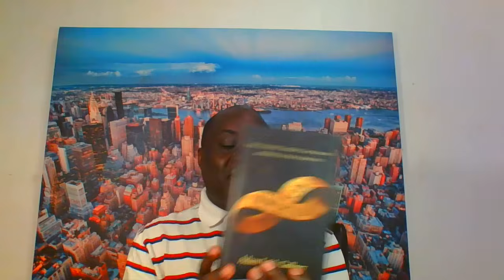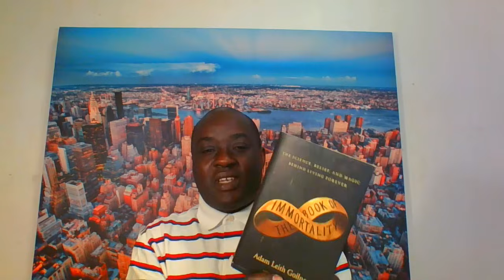Ubwami bw'umwijima bunyotewe n' amaraso atemba nk' uruzi, intambara yo kudapfa ihemuje mwene muntu